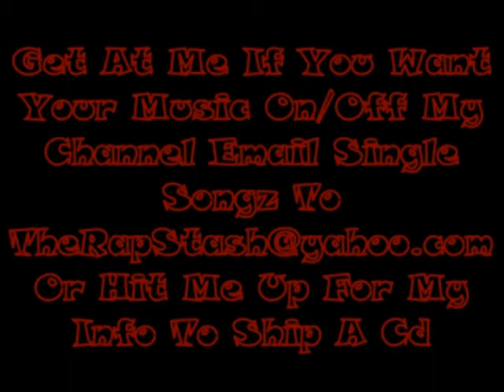Hitz Im Makin By San Quinn Ft JT The Bigga Figga & Mike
Done Deal Ent Presents
The Hustle Continues By San Quinn
415 San Francisco California Rap Album (1996)